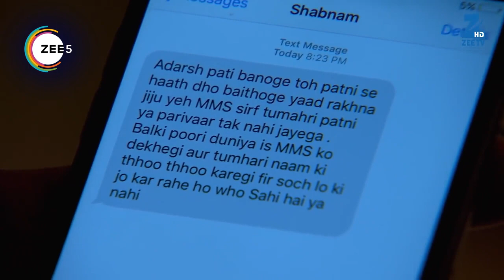Jamai Raja | Ep - 319 | Webisode | Zee TV